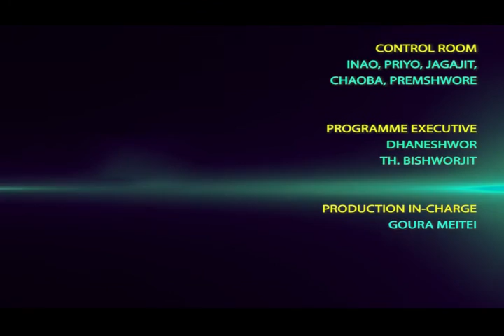MAKOKTHONGSINGI WARI HAOBAM PABANKUMAR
HAOBAM PABANKUMAR
FILM MAKER